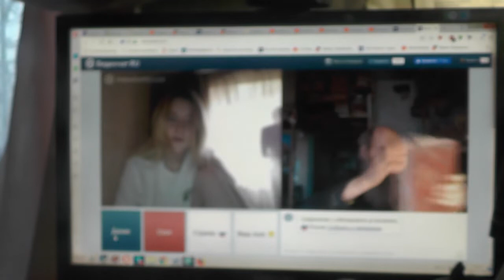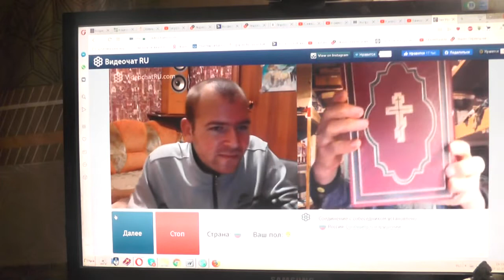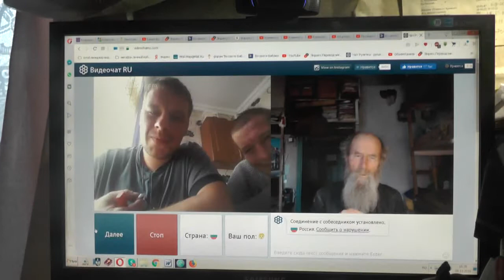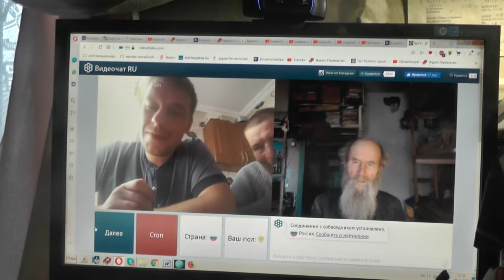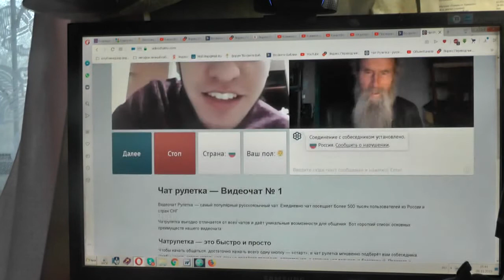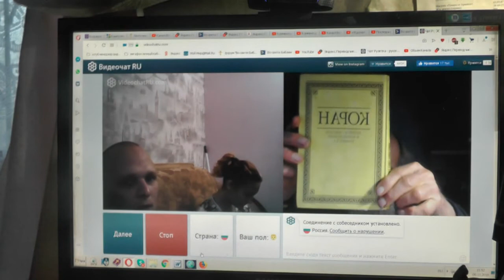№91. Иоан.3:36 Верующий в Сына имеет жизнь вечную,..